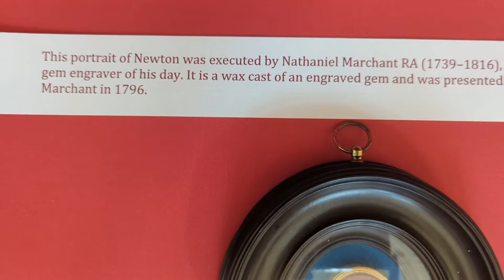Sir Isaac Newton's Belongings in the Wren Library inside the Trinity College (2/2)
Isaac Newton's Writing Instruments
Isaac Newton's Hair Lock
Isaac Newton's Portrait